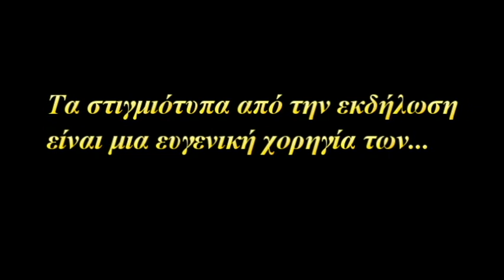Απονομές "1ος Πανθεσσαλικός Διαγωνισμός πουλιών συντροφιάς. Τρίκαλα 10/11/2019